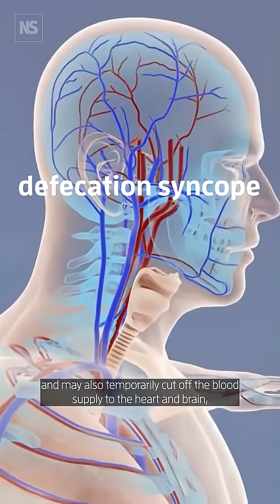Stop straining so hard on the toilet...here's why 💩😖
Increasing evidence suggests chronic constipation can be a causal factor in illnesses including cardiovascular disease and cognitive impairment. Exactly why constipation might play a role in these conditions isn’t entirely clear, which has got researchers on the hunt for potential mechanisms.

What is clear is that being bunged up for a long time can take a real toll on your health and should be avoided. But that is sometimes easier said than done. So what can you do to get moving again?